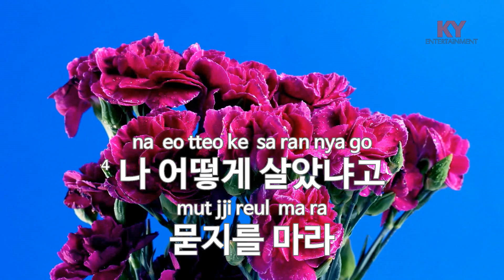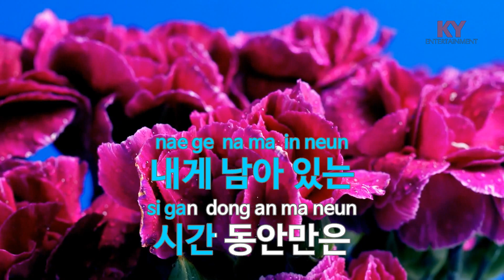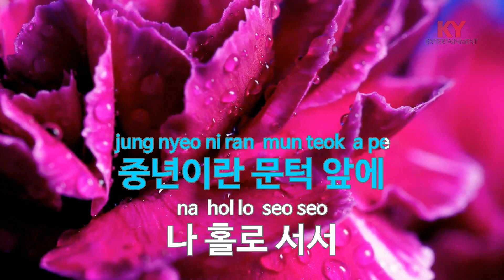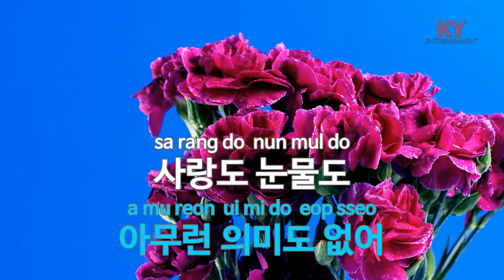[KY ENTERTAINMENT] 중년을 맞으며 - 신태성 (KY.27041) / KY Karaoke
★ 곡 정보 ★
번호 : 27041
제목 : 중년을 맞으며
가수 : 신태성
작사 : 고재억
작곡 : 서재영

Copyrightⓒkeumyoung